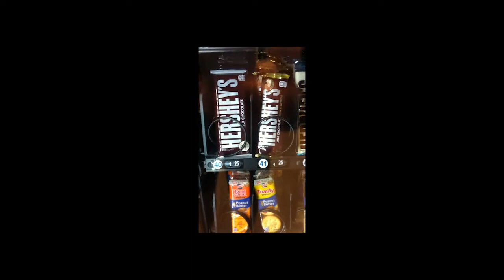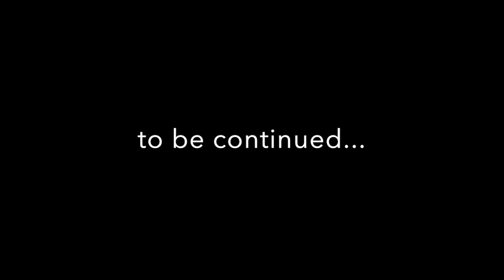Common Ground on The Hill Presents: Joe Troop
Discretion advised: use of strong language.

Joe Troop is a multi-instrumentalist and singer-songwriter from Winston-Salem, North Carolina. He’s also the founder of the GRAMMY-nominated string band, Che Apalache, based in Buenos Aires. Working in a style dubbed “latingrass”, Che Apalache melds music from the Appalachian foothills with the traditional Latin American soundscape. As a solo artist, Troop composes wry and well-traveled acoustic music, sung in English, Spanish and Japanese. He wrenches old-time music into the world of contemporary global politics, creating a space for sympathy, solidarity, and a little humor. In April, Troop released a COVID-19 single titled, “A Plea to the US Government to Fully Fund the Postal Service,” which was lauded by John Nichols of The Nation. Jaunty, rhythmic, and tale-spinning, Troop plays fingerpicking mountain music for a progressive rural America.

Common Ground on the Hill is a 501(c)3 nonprofit dedicated to bringing diverse people into conversation through the traditional arts. We present concerts, festivals, and Traditions Weeks, which are three weeks of workshops in music, visual arts, dance, film, yoga, lecture and much more. Common Ground on the Hill is the Mid-Maryland Folklife Center of the Maryland Folklife Network of the Maryland State Arts Council. Find out more about Common Ground on the Hill

This project is funded in part by a grant from the Maryland State Arts Council.